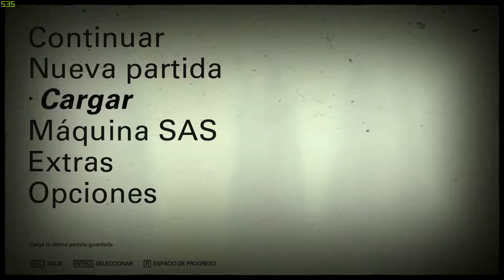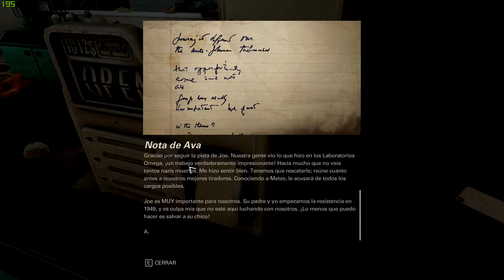Wolfenstein 2 cronicas de libertad Joe Stallion vol 2 FHD gameplay español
Hola.

Hoy toca nuevo gameplay de Wolfenstein 2. Primer DLC sobre joe Stallion. Esta vez el volumen 2.

Por cierto el juego contiene escenas bastante crudas, asique ojo a los menores de 18, que esto no es para todos los públicos jejeejejeje.

▒▒▒▒▒▒▒▒▒▒▒▒▒▒▒▒▒▒▒EQUIPO USADO▒▒▒▒▒▒▒▒▒▒▒▒▒▒▒▒▒▒

- CPU: Intel Core i7 4970k @ 4.2GHz
- RAM: 16 DDR3 @ 1833MHz Corsair Red
- Placa base: ASUS Hero VII
- Gráfica : nvidia EVGA GTX 1080 FTW
- SSD: 250GB Samsung 850 EVO
- HDD1: 2TB WD Green 5600
- HDD2: 3TB Seagate 7200
- Disipador: Corsair H110iGT
- Caja: Corsair 750D Airflow edition
- Fuente: Seasonic Platinum 660w
- Ratón : Logitech g502
- Teclado: Cmstorm cherry brown
- Monitor: AOC 24'' G-sync 144Hz
- Monitor: Dell S2240L